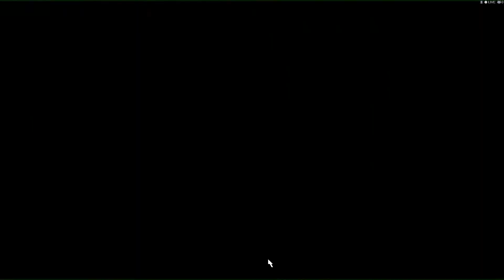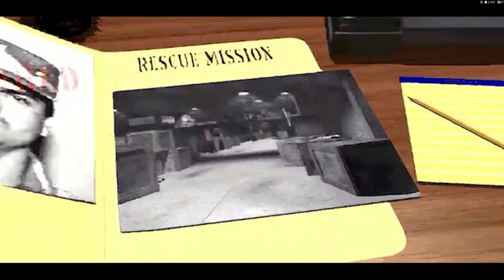Command & Conquer Remastered, collection 25th anniversary edition - Germany Letsplay 2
Angespielt 2 und 3 Mission

*Bruderschaft Nord * - 2 Missionen gepielt Letsplay 2

- 25 Jahre - Kurz und knapp

Alte version und neue Version durch Leertaste drücken verändert sich

Alluded to 2 and 3 mission

* Brotherhood North * - 2 missions played Letsplay 2

- 25 years - short and sweet
Pressing the old version and the new version with the space bar changes